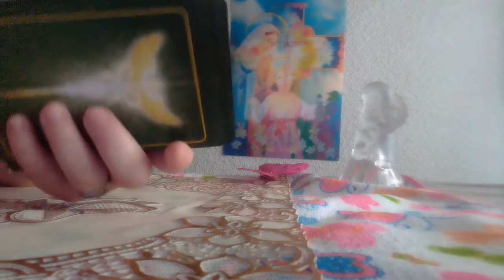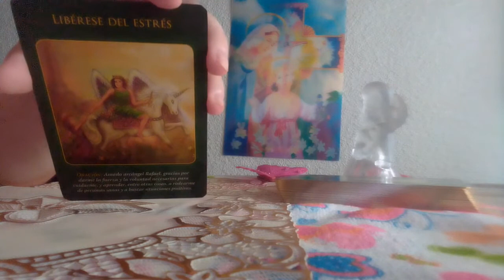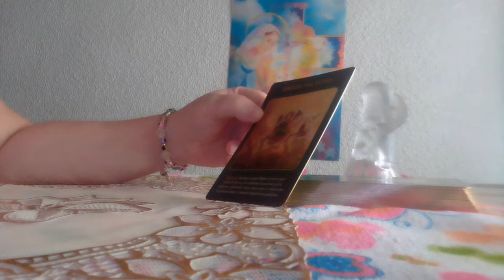MENSAJE DEL ARCANGEL RAFAEL PARA LA HUMANIDAD#🙏🌏